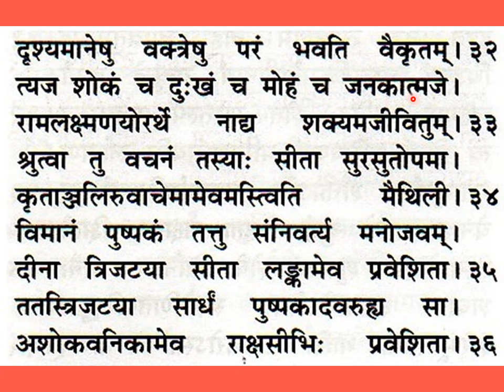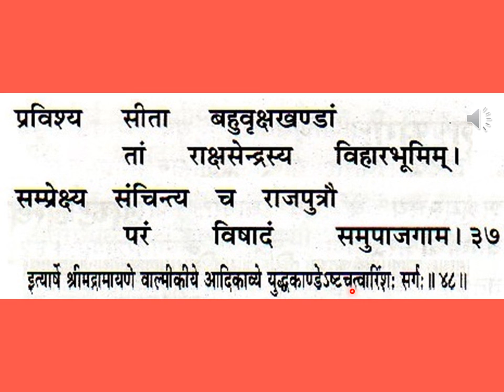श्रीमद्वाल्मीकीयरामायणम् युद्धकाण्डम् अष्टचत्वारिंशः सर्गः Valmiki Ramayanam Yuddha Kandam, Ch 48